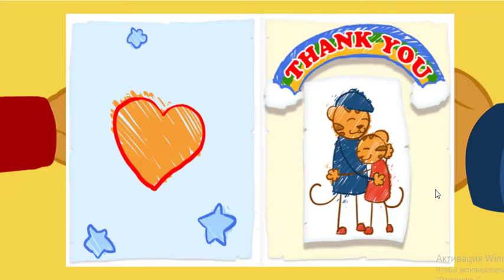Daniel Tigre en Español - 4 Horas de la Temporada 1 (Compilación de Clips) | Videos para Niños